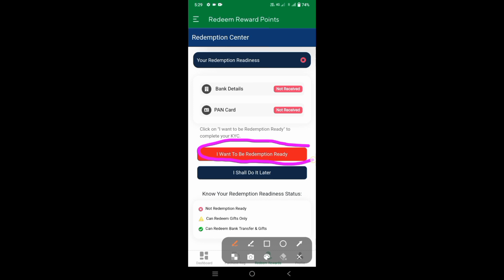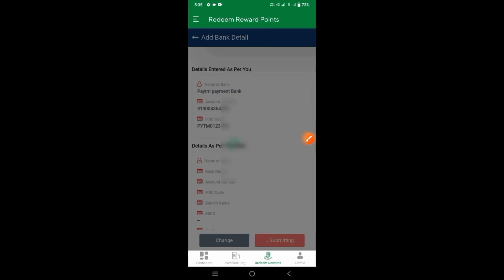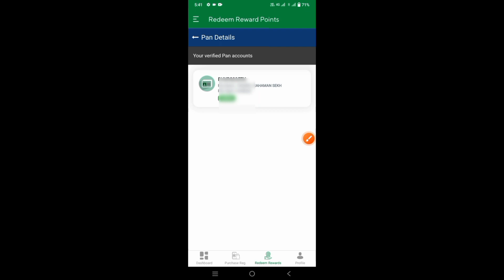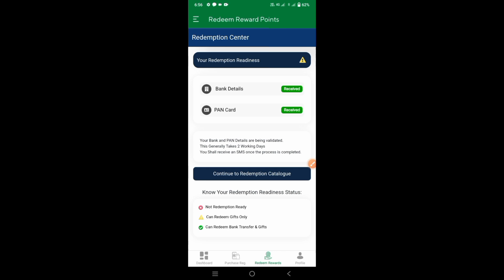Green Ply Redeem Bank Account PAN Card Add Kaisa केरे || how to redeem bank account add green ply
Green Ply Redeem Bank Account PAN Card Add Kais केरे

favicol poant Flipkart Amazon redeem